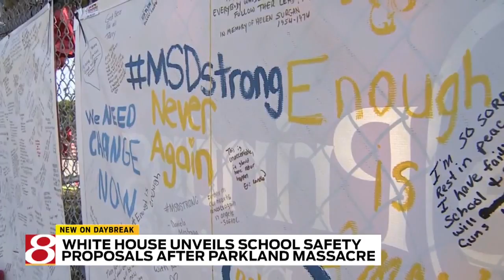Trump backs off call for raising minimum age to buy gun